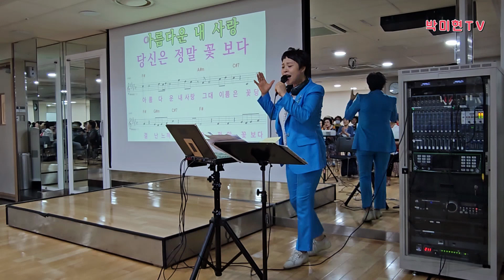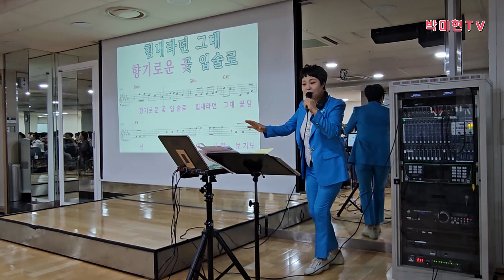꽃당신 테스형 - 나훈아 베스트2 / 박미현노래교실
트로트,발라드 노래교실
웃음과 감동의 이야기가 있는 힐링 노래교실
나훈아 히트곡2 꽃당신, 테스형